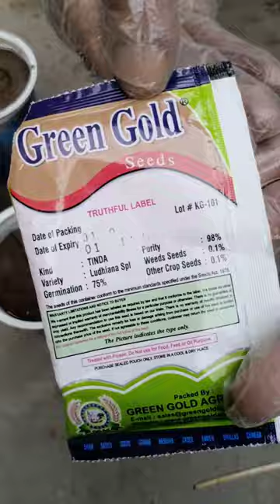Growing Apple gourd - You Won't Believe What Happens Next!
In this short video, we'll show you how easy it is to grow Apple gourd at home! Apple gourd is a summer vegetable  and this easy tutorial will help you grow your own supply!

Apple gourd is a delicious vegetable that's perfect for summertime. In this short video, we'll show you how to grow your own Apple gourd  in your garden, so you can enjoy fresh Apple gourd  all summer long!